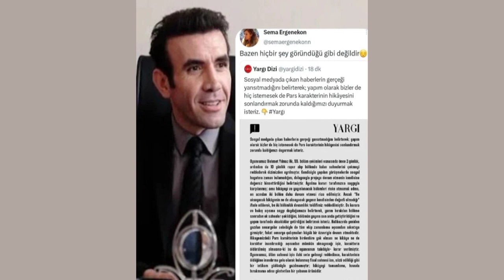Declaración del fiscal Pars del productor de Secretos de Familia: Nuestro actor quería morir